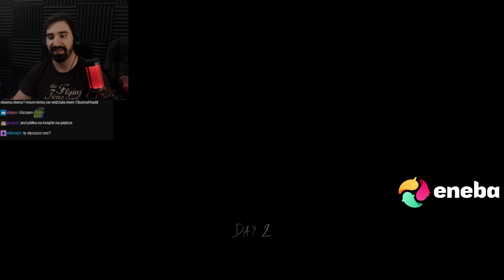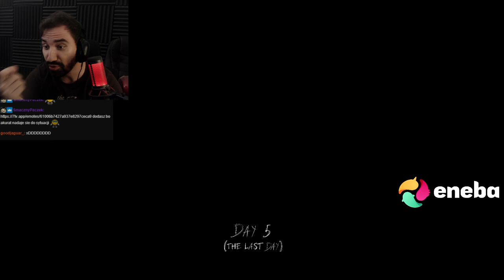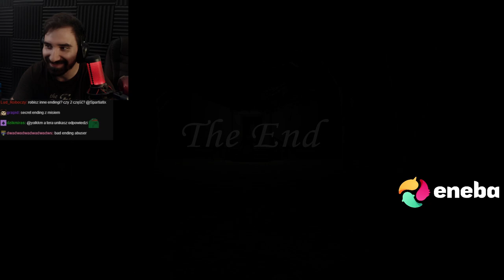WIELKA UCIECZKA Z DOMU STRASZNEJ BABKI *FILM PEŁNOMETRAŻOWY* | GRANNY